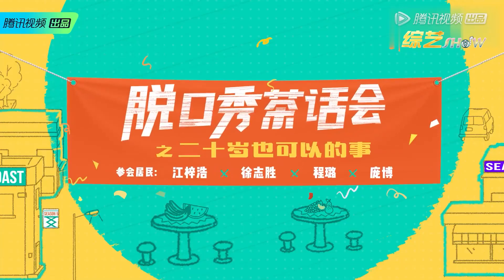😜未播花絮：邱瑞畅聊消费观，爆料自己的省钱小妙招，徐志胜调侃自己18岁学会拍马屁！【脱口秀大会S5 Rock&Roast】